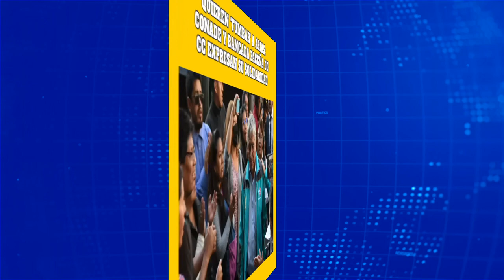SICARIATO Jurídico: Ahora quieren TUMBAR a Arias, es OPOSITOR | Bolivia Hoy Noticias 15 noviembre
El Comité Nacional de Defensa de la Democracia (Conade) y la bancada paceña de Comunidad Ciudadana (CC) expresaron su solidaridad con el alcalde Iván Arias, quien enfrenta detención domiciliaria por presunto acoso político.

Ambos sectores condenaron la medida judicial y acusaron al gobierno de llevar a cabo un "sicariato jurídico". La bancada de CC denunció el intento de dejar a La Paz sin liderazgo municipal.

Bolivia Hoy Noticias 15 de noviembre 2023,  noticias de Bolivia cortas, Notivision red uno ultimas noticias

00:00 Quieren 'TUMBAR' a Arias: Conade y bancada paceña de CC expresan su solidaridad
01:15 ultimas noticias de Bolivia de hoy 15 de noviembre